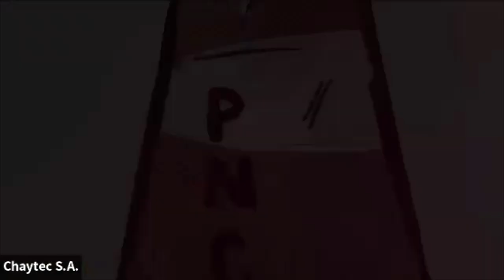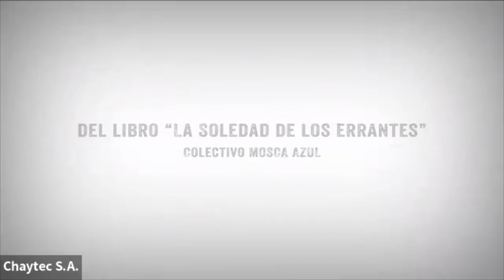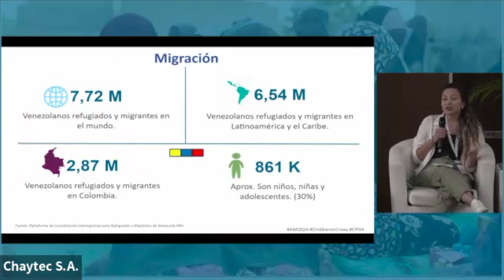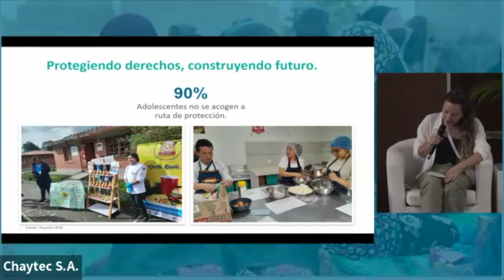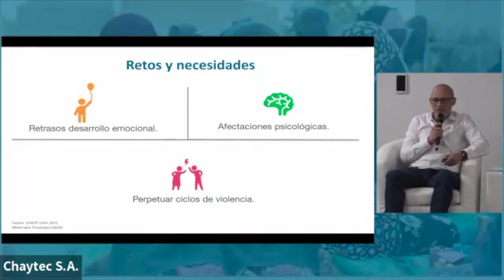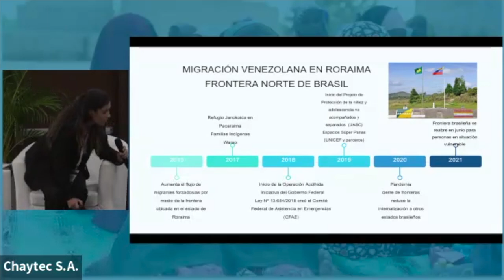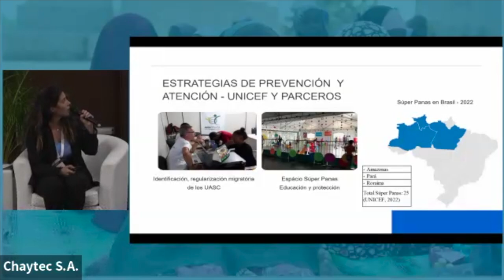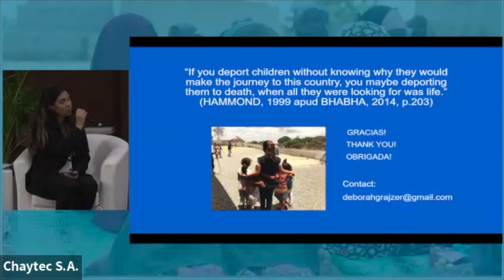Sesión temática 1.1 | Protección de niños que no están acompañados y se han separado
niñas y adolescentes en acciones humanitarias -  Sesión Temática 1.1 |
Protección de niños que no están acompañados y se han separado de sus
familias en situaciones humanitarias prolongadas en América Latina